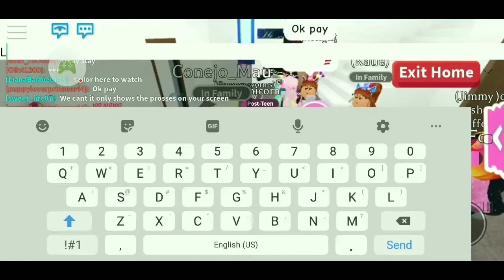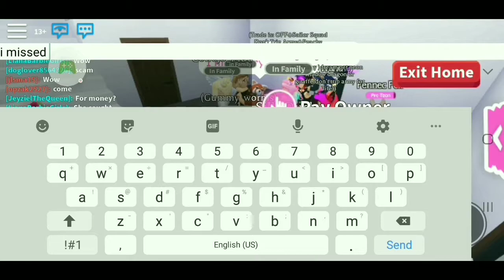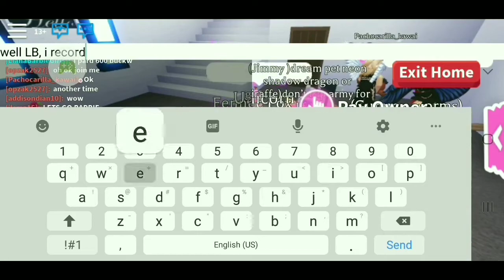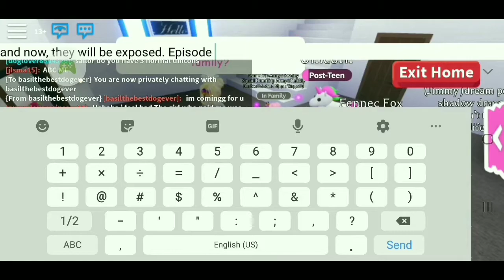Scammer Caught #2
In this video, I wasn't as chatty as I normally am. Usually I try to be the one being scammed. In this video, one of my friends was scammed. This always bothers me more than I let on. To all the scammers, the Sailor Scouts stand strong together against you.